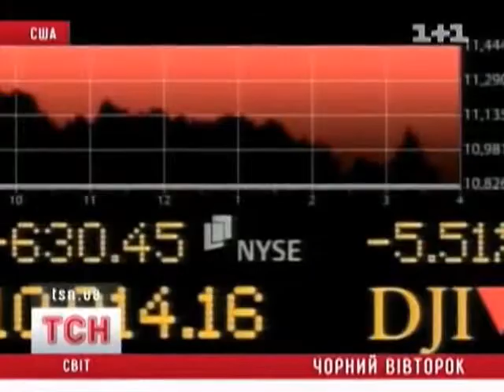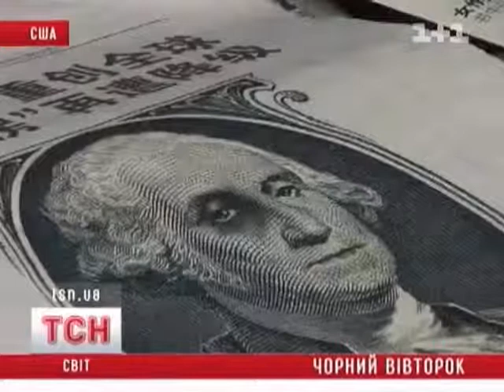Влияние мировых событий на Украину — Андрей Дмитренко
На Вол-Стрит в США очередной обвал фондовых индексов. Снижение рейтинга США агентством S&P и усилившиеся долговые проблемы в Еврозоне уже привели к существенному падению стоимости активов.

Ситуация в Штатах и в Европе при наихудшем сценарии может оказать давление на мировые цены на металл, что ударит по Украине, которая до сих пор сильно зависит от экспортной выручки металлургов. С другой стороны, есть и выгоды — могут снизиться цены на нефть и газ, а цены на зерно, напротив, вырасти.

Андрей Дмитренко, управляющий директор департамента брокерских услуг и развития розничного бизнеса инвестиционной компании Dragon Capital, комментирует сложившуюся ситуацию в мире и ее влияние на Украину:

«Украина — одна из стран, которая в этом году будет иметь очень хороший урожай. В результате, Украина будет в уникальном положении, когда цены на зерно остаются очень высокими и в то же время зерна в Украине достаточно. Поэтому мы ожидаем существенный рост доходов от экспорта зерна».

Эксперты советуют не поднимать панику и не создавать кризис собственными руками. Если большинство граждан бросятся снимать депозиты и сдавать или покупать валюту, это усилит вероятность наступления кризиса.

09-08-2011